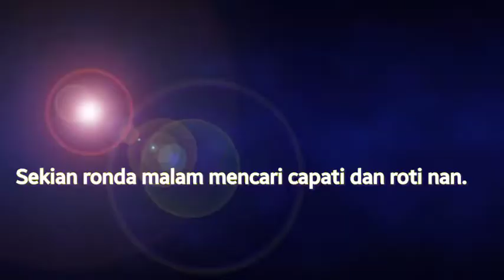Ronda Bandaraya Alor Setar Kedah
Alhamdulillah. Syukur nikmat kurniaanMu ya Allah